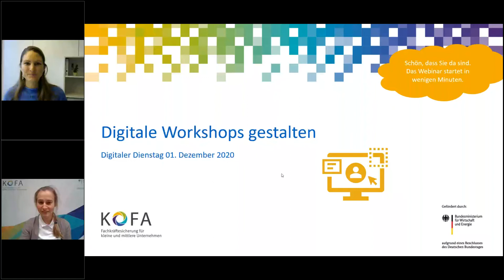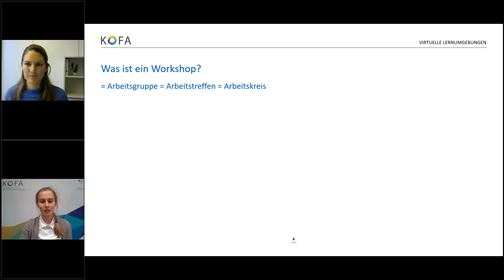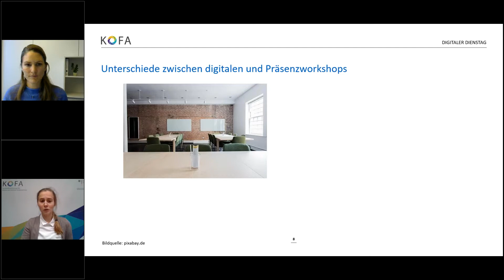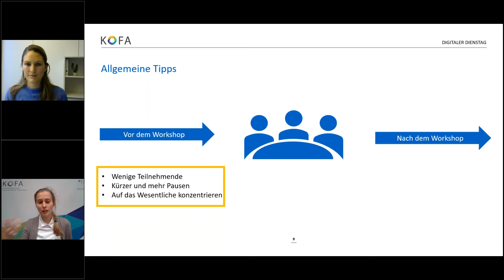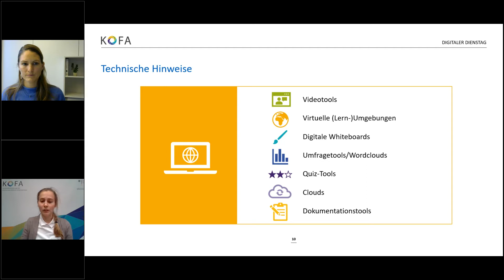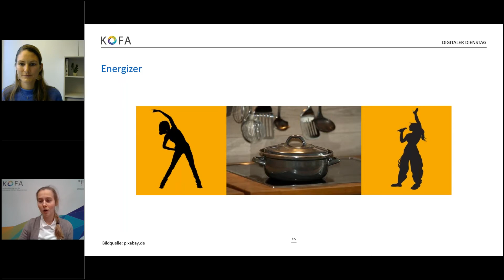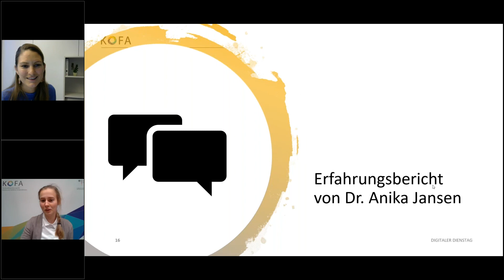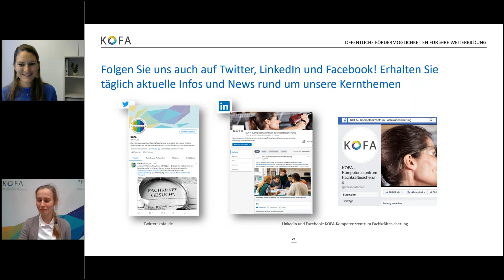Digitale Workshops gestalten. Methoden und Möglichkeiten (Webinar)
Digitale Veranstaltungen und Workshops bieten die Möglichkeit sich mit vielen Menschen aus der ganzen Welt ohne lange Reisezeiten- oder kosten auszutauschen. Die Erfolgsfaktoren aus Präsenzveranstaltungen und -workshops können jedoch nicht eins zu eins auf die virtuelle Ebene übertragen werden.

KOFA-Expertin Svenja von Poblocki zeigt Ihnen in diesem Webinar-Mitschnitt, wie auch Ihre digitalen Workshops zum Erfolg werden und beantwortet dabei folgende Fragen:

- Was unterscheidet einen digitalen von einem Präsenzworkshop?
- Welche Hindernisse müssen bei der Umsetzung von digitalen Veranstaltungen bedacht werden?
- Welche Möglichkeiten gibt es bei digitalen Workshops Teilnehmende zu aktivieren?
- Welche Methoden eignen sich besonders für die virtuelle Zusammenarbeit?

Zudem berichtet KOFA-Expertin Dr. Anika Jansen von ihren Erfahrungen mit digitalen Workshops und gibt Ihnen Tipps, wie Ihr nächster digitaler Workshop gelingt.